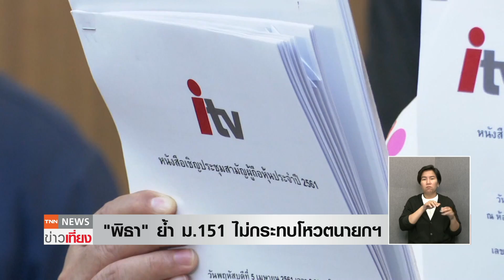"วิษณุ" มาอีกแล้วระวังมีโทษเสนอชื่อนายกฯมีคดีติดตัว | TNNข่าวเที่ยง | 14-6-66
หัวหน้าพรรคก้าวไกล เผยไม่เกิดที่คาด สำหรับประเด็นปมถือครองหุ้นสื่อ ที่มีความพยายามสกัด การขึ้นตำแหน่งนายกรัฐมนตรีของตน พร้อมมั่นใจ ม.151 ไม่เป็นอุปสรรคเลือกนายกฯ ด้านรองนายกรัฐมนตรี ฝ่ายกฎหมาย เตือน ประธานรัฐสภาทูลเกล้าฯชื่อนายกฯ ที่มีปัญหาต้องรับผิดชอบ ระบุคน ถูกร้องมีลักษณะต้องห้ามเป็น ส.ส.และแคนดิเดตนายกฯ ถ้าถูกศาลฯสั่งหยุดปฏิบัติหน้าที่ จะนำรายชื่อไปโหวตชิงนายกฯไม่ได้